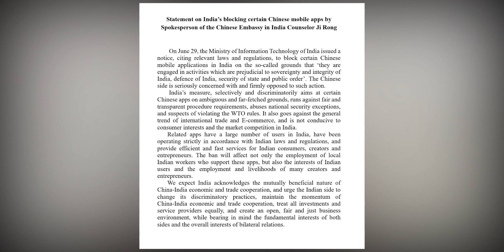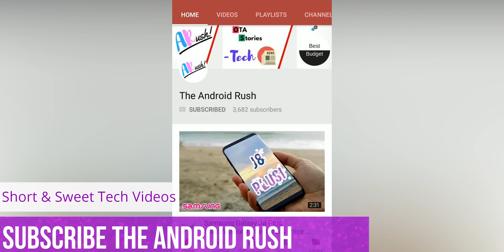INDIAN GOVT BANNED 59 CHINESE APPS IN INDIA| TIKTOK BANNED IN INDIA | THE ANDROID RUSH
Questions Answered in Video:

tiktok,tiktok india,
tiktok ban,
Tiktok banned,
tiktok videos,
china vs india,chinese apps,indo vs china,china,india,
uc browser,
mi,
mi browser,android,
tiktok vs youtube,
chinese apps banned list,
smartphones,
non chinese,
Phones,
pubg,
pubg mobile,chinese app in india,ban in india,
tiktok ban india,
59 apps ban,chinese app ban,
virus,tiktok delete,
apps in india,
tiktok funny videos,
call of duty mobile chinese app

Also Visit our Amazon Shop Front For Our Recommendation

(For Beginners) Buy Simpex 333 Tripod (Rs.820)

(Best Professional Tripod) Buy Simpex 691 Tripod (Rs.2,250)

(If you shoot videos from Smartphone) Buy Mount Holder for Tripod (Rs.220)

(For Beginners) Buy Generic 3.5MM Lavalier Microphone for Mobile Phones (Rs.200):

(Best Professional Microphone)